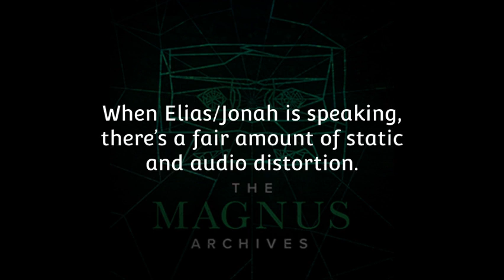Something Incredible Happens When You Play The Magnus Archives Backwards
I was fiddling with the audio from MAG 192 for an edit, and I think I might've found something hidden within the static and distortion of Jonah/Elias's chant.

All audio used is from The Magnus Archives by Rusty Quill.